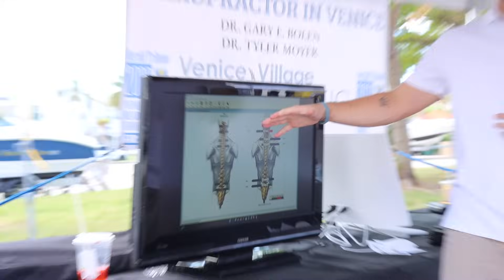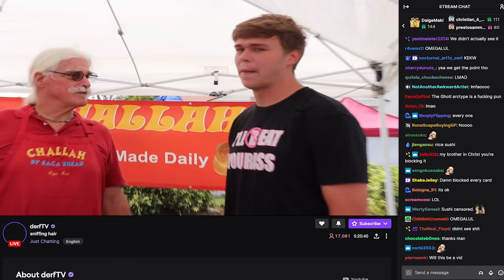Peeing in College Lecture Prank!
we were ATTACKED filming this, it got pretty crazy... PEEING IN COLLEGE LECTURE PRANK! This college prank lecture is BY FAR the craziest lecture prank you'll see. It was so much fun for me to prank college lecture.